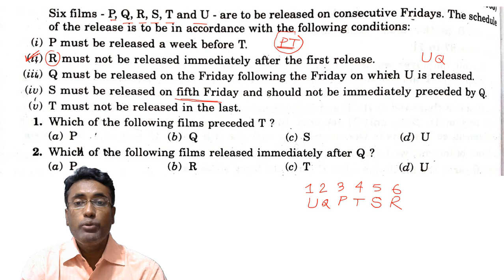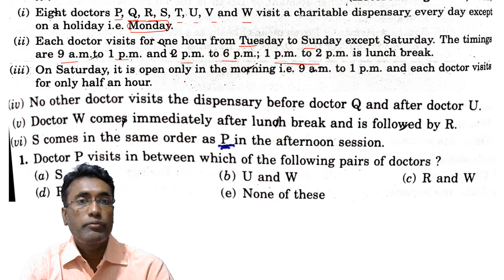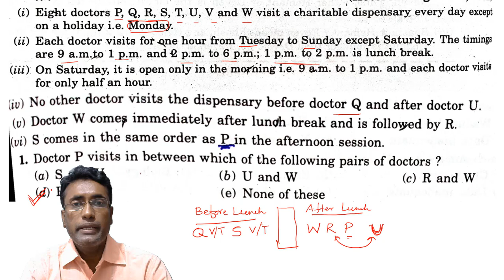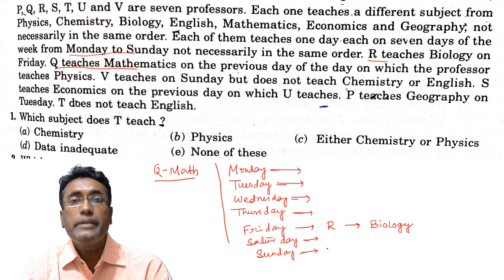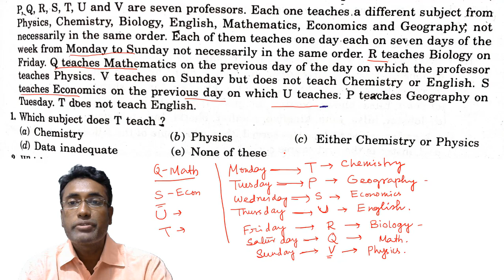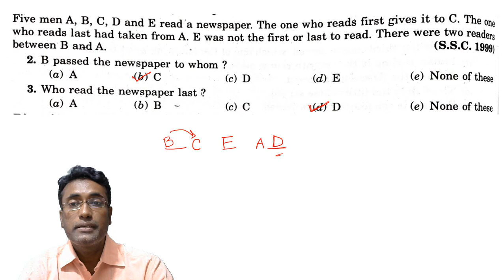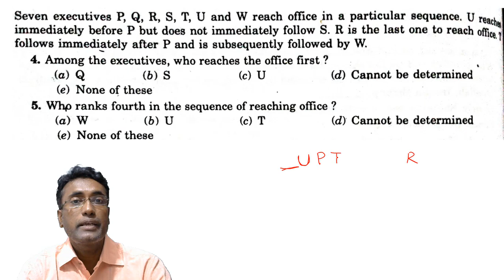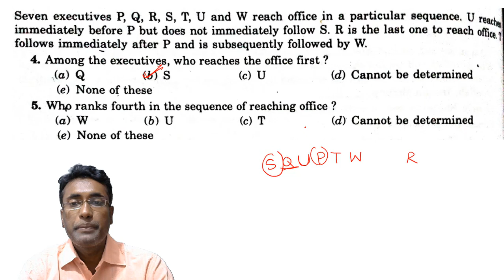Puzzle test reasoning tricks in Bengali //Sequential Order things puzzle tricks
Today's class : Puzzle test reasoning tricks in Bengali // Sequential order things puzzle tricks.
In such type of questions, clues are given regarding comparisons among a set of persons or things with respect to one or more qualities. The candidate is required to analyse the whole information, form a proper ascending/descending sequence and then answer the given questions accordingly.

sequential order things puzzle test
sequential order of things reasoning
sequential order of things puzzle
reasoning for ssc cgl
puzzle test for ssc cgl
comparison type
comparison type puzzle
comparison type questions reasoning
comparison type puzzle tricks
Puzzle test reasoning tricks in Bengali
puzzle reasoning in bengali
reasoning in bengali
Classification type puzzle test
puzzle test reasoning tricks
puzzle test reasoning in bengali
puzzle test in bengali